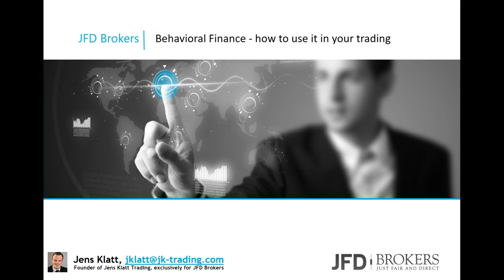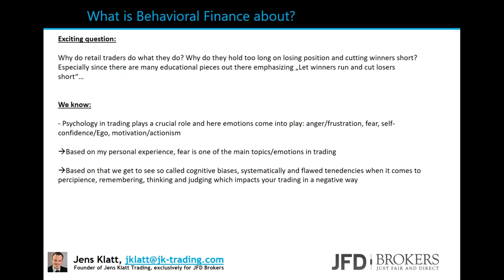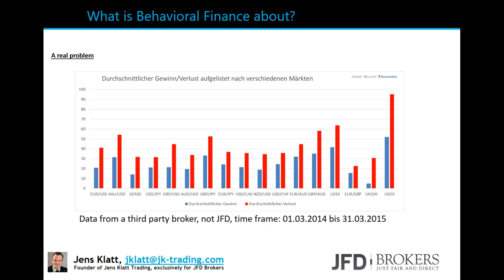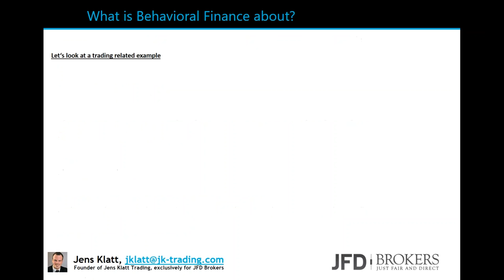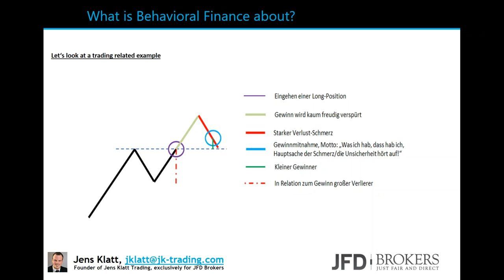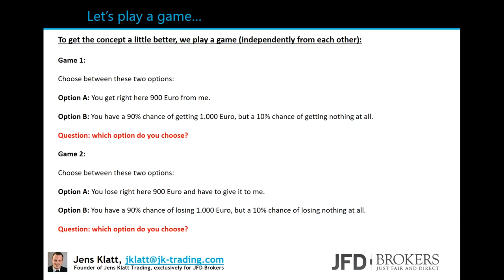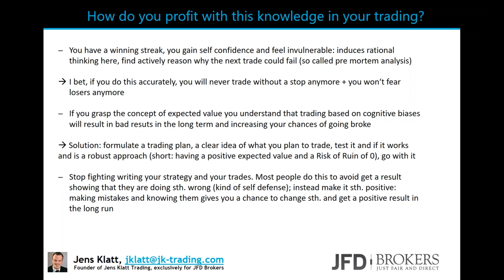Behavioral Finance - how to use it in your trading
In today's webinar professional trader, money manager and trading coach Jens Klatt will look at a very interesting concept in trading: Behavioral Finance.